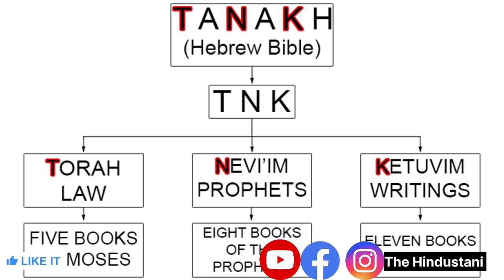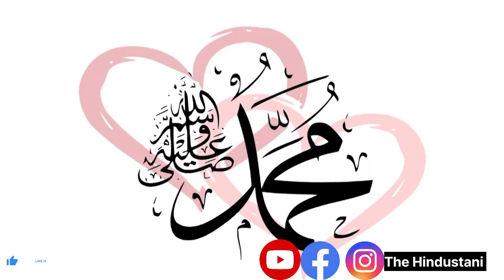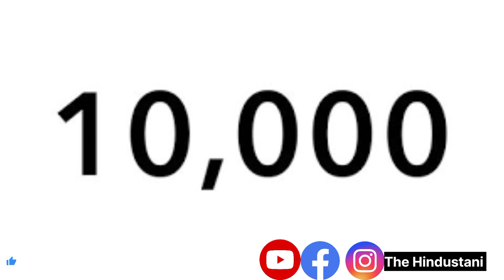तोरत में काबा के बारे में क्या लिखा है|MAKKAH IN TORAH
Makkah in torah

Dajjal in Pakistan

Yahoodi or Bani Israel

All videos on my channel